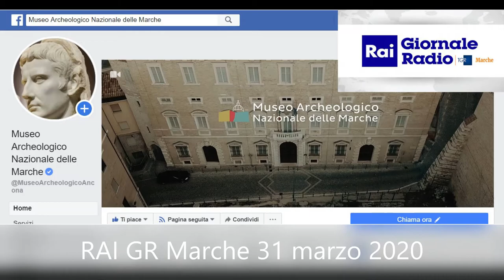iorestoacasa - Servizio radiofonico GR Rai Marche 31 marzo 2020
Ringraziamo Maria Francesca Alfonsi e la redazione del TGR RAI Marche per aver dato visibilità alla pagina fb del MANaM nel servizio radiofonico realizzato e andato in onda nel GRraiMarche del 31 marzo 2020